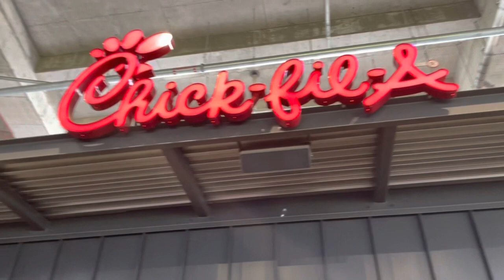summer day in my life: braves vs red sox game vlog | Mia’a Vlogs